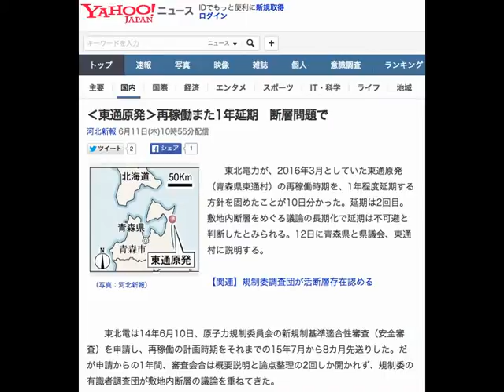‹東通原発›再稼働また1年延期 断層問題で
河北新報 6月11日(木)10時55分配信

（写真：河北新報）
　　東北電力が、2016年3月としていた東通原発（青森県東通村）の再稼働時期を、1年程度延期する方針を固めたことが10日分かった。延期は2回目。敷地内断層をめぐる議論の長期化で延期は不可避と判断したとみられる。12日に青森県と県議会、東通村に説明する。

【関連】規制委調査団が活断層存在認める

　　東北電は14年6月10日、原子力規制委員会の新規制基準適合性審査（安全審査）を申請し、再稼働の計画時期をそれまでの15年7月から8カ月先送りした。だが申請からの1年間、審査会合は概要説明と論点整理の2回しか開かれず、規制委の有識者調査団が敷地内断層の議論を重ねてきた。
　　調査団はことし3月にまとめた評価書で、主要断層2本を「活断層」と認定。これを受けて審査は近く再開される見通しだが、東北電は活動性を否定する主張を続ける方針で、審査の長期化が予想される。
　　審査の結果、評価書と同様に主要断層2本が活断層と判断されれば、耐震設計の根幹となる基準地震動の見直しや追加の安全対策工事が必要となる。また重要施設の下を通る小断層2本をめぐっては、評価書が活断層かどうか判断しなかったものの調査団座長の石渡明委員が再調査の必要性を示唆しており、判断次第で廃炉の可能性も浮上する。
　　同社広報・地域交流部は「工程見直しを説明するため日程調整をお願いしているのは事実」と説明した。
【関連記事】
• ‹図解›東通原発の主な敷地内活断層
• ‹再稼働問題どうなる›東北電が5年ぶりトップ交代　社長に原田氏
• 原発避難計画　石巻市5km圏を先行策定へ
• 減らぬ線量「飯館に本当に帰村できるのか」
• ‹写真特集›福島第1の今　復旧現場を公開